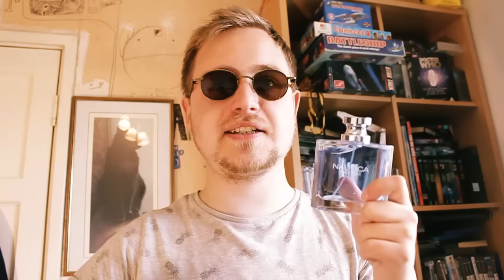Summer Top 10 Fragrance List 2015 (For Men)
The Fragrance Apprentice was a YouTube channel created by filmmaker George M. Atkinson, active from 2013 to 2024. It explored fragrances in a cinematic style, aiming to create innovative ways of presenting fragrance reviews and content through film. Note that the original description might contain links that may no longer work or be expired. It's Daver's favourite time of the year!!!
My personal Top 10 Summer fragrance list for the year of 2015
the list will be very much based on Hard hitting compliment getters and people pleasers.